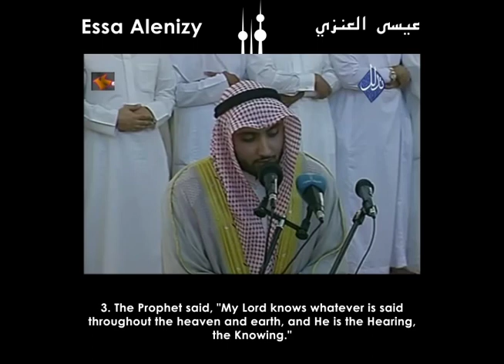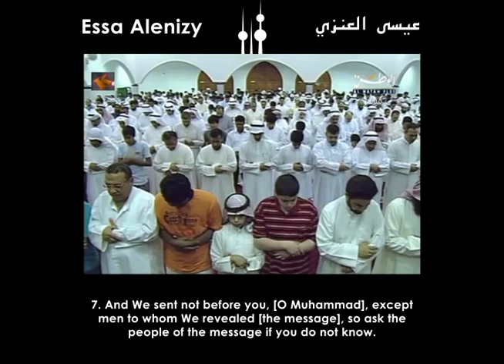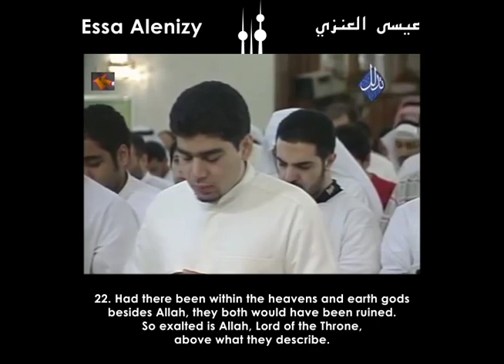Surah Al-Anbiya (with English Translation) - Sheikh Essa Alenizy | القارىء عيسى صلاح العنزي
Jaber Al-Ali Mosque (Kuwait)